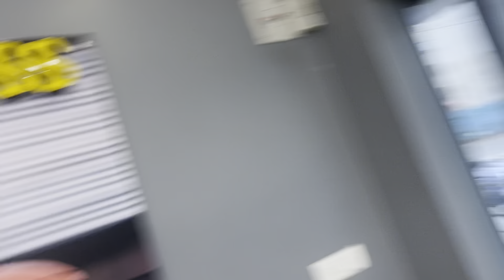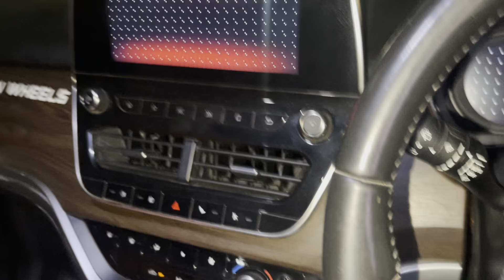Abar Kothae Ghurte Jabo😍? Duto Baccha r First Roadtrip😍😍😍😍